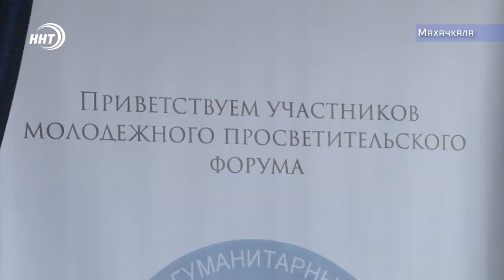Новости Дагестан 27.12.18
В Буйнакске идет разбор конструкций моста, который рухнул накануне. Напомним, пострадали трое рабочих. Они находятся в больнице, один в тяжелом состоянии

Боец ММА, избивший в Москве студента из Дагестана получил тюремный срок – 4 года и 3 месяца. Такой приговор накануне вынес Хамовнический районный суд столицы

Более 70 кг незаконно добытых осетровых изъято в Дагестане

Около 3 тыс. дагестанцев заболели ОРВИ за минувшую неделю. Об этом сообщают в пресс-службе регионального Управления Роспотребнадзора

Самурский лес в новом году станет национальным парком федерального значения